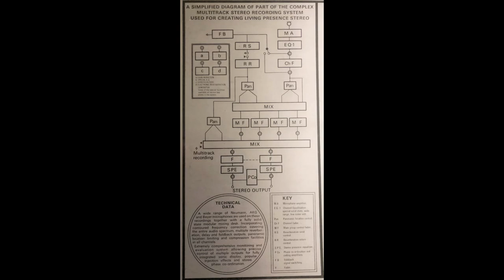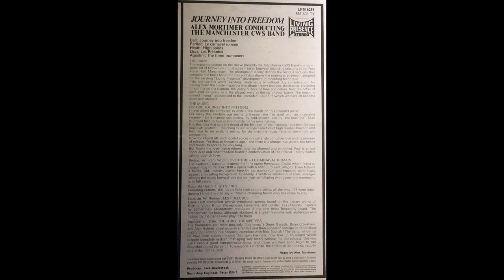Carnival Romain - C.W.S Manchester Band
This is an unusual recording. Fontana Living Presence used a novel way of recording the Band. They were basically set up as per the Cover Photo, but  they reversed the channels so the Left in the photo is the Right Channel of the recording. Listen to the Back Row Cornets, here they are as prominent as the front row !

Some great playing on this piece, but the Band were not always tight and together on this LP. This may be due to the seating arrangement where they were often well seperated from those who they normally sat next to, making everything sound slightly different to the trained ear as they were playing.